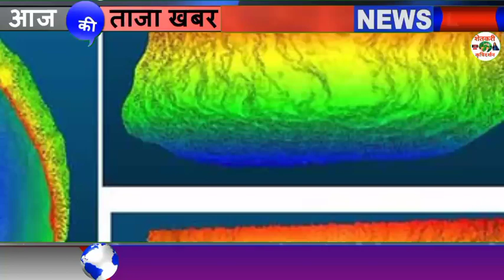हवामान खातेने केले स्पष्ट या दीवशी पण पुन्हा पाऊस बघा आजचा हवामान अंदाज Maharastra TodayWhether News